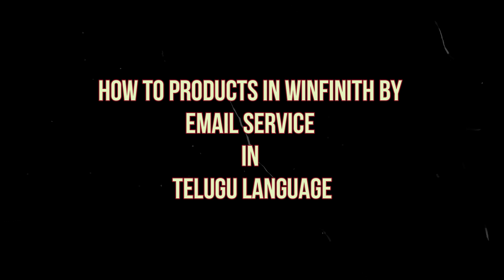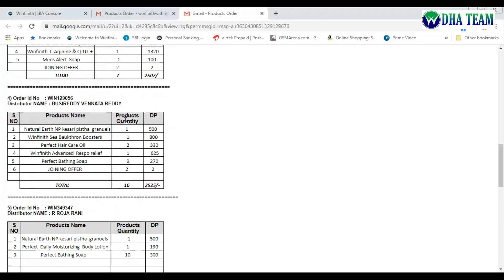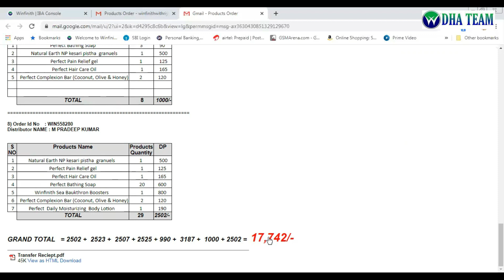HOW TO ORDER PRODUCTS IN WINFINITH BY EMAIL SERVICE IN TELUGU LANGUAGE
Details of Company Mail Below

It’s for online orders
Bank Details:

Name.         : Winfinith marketing Pvt Ltd
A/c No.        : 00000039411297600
IFSC Code. : SBIN0007989
Branch.       : RPC Layout
Bank.           : State Bank of India